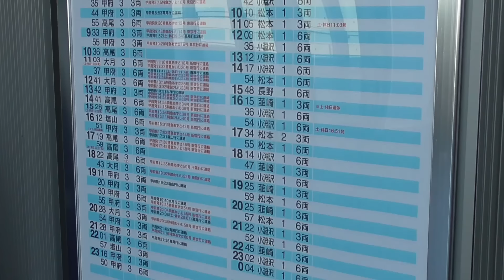本線で入換作業をする貨物駅【中央本線 竜王駅】Freight trains of Ryuo station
竜王駅は貨物取り扱いが残っている駅で、石油貨物列車とコンテナ貨物列車の発着があります。竜王駅には2面3線の旅客設備に加え、貨物列車が使うコンテナホームや石油の取り卸し設備があります。竜王駅のすぐ北側には、ENEOS株式会社の甲府油槽所があります。 駅構内の南側にコンテナホームがあり、北側に石油の取り卸し設備がある構造です。このため、貨車入換作業では本線の横断も発生します。旅客列車の合間を縫って、機回しも行われています。

ダイヤ面では、特急「あずさ」が1時間に1本は通過していきます。データイムでも普通列車が1時間に1本～2本は運行されています。過密ダイヤではありませんが本線を使っての入換作業は交差支障も多く、大変です。旅客列車を先に通すシーンも多いです。また、本線上での入換・一旦停止もスピーディーです。手早く本線を空けて、旅客列車を通していました。

午前中の入換作業では、本務機のEH200を使っていました。
午後の入換作業では、EH200の他にスイッチャー(入換動車)での入換作業も見ることができます。
協三工業製の20トン型スイッチャーを使って、返空タンク車の組成作業が行われていました。
アント工業製の小型車両移動機も活躍中です。小型の車両移動機(アント)は石油取り卸し設備の終端に停まっています。石油取り卸し設備にタンク車を据え付ける際に、小型の車両移動機(アント)を使っていました。取り卸し設備では、石油製品・ガソリンの種類ごとに停止位置を少し変える必要もあるようで
その際にも小型車両移動機(アント)を使っています。
石油製品には、重油・軽油・灯油・ガソリン(レギュラー・ハイオク)といった種類があります。
石油製品は神奈川県横浜市にある根岸駅の引き込み線(ENEOSの根岸製油所)から発送され、竜王駅まで届けられています。
甲府油槽所からはタンクローリーを使って、近隣のガソリンスタンドなどへ石油製品を届けています。神奈川県から山梨県まで鉄道を使うことで、石油を一度に大量輸送できるメリットがあります。

竜王駅発着のコンテナ車は4両編成です。竜王駅のコンテナホームは4両程度まで対応できます。小さな駅での貨物取り扱いは年々減ってきましたが、竜王駅では小規模の貨物取り扱いが今でも残っています。竜王駅発送のコンテナ貨物は、神奈川県川崎市にある梶ヶ谷貨物ターミナル経由・東京貨物ターミナルを中継して各地へ届けられます。

なお、竜王駅の貨物輸送量は山梨県統計年鑑に記載があります。令和三年(2021年)山梨県統計年鑑によると

・竜王駅発送は
コンテナ貨物：18852トン
車扱貨物：30288トン

・竜王駅到着は
コンテナ貨物：26634トン
車扱貨物：326641トン

中線に停まる貨物列車や、入換作業の度に響く汽笛の音など
懐かしさのある鉄道風景が今も残っていて良いですね。貨物取り扱い駅の廃止や集約が進んだ近年となっては、貴重な光景となりつつあります。
スイッチャーや本務機での入換も、見ていて楽しいです。

[再生時間インデックス]
00:00 冒頭の説明
0:37 竜王駅の配線図
1:13 竜王駅-根岸駅の石油輸送ルート
1:59 根岸発 竜王行き石油貨物列車(81レ)
4:52 EH200が本線で一旦停止します
6:10 上り本線で一旦停止します
7:35 中身が空のタンク車(6両)を引き出します
14:26 根岸駅から来たタンク車にEH200を連結します
16:40 押し込み
20:41 今度は、返空の10両にEH200を連結します
23:47 返空のタンク車10両を2番線(中線)に押し込みます
25:49 特急あずさ 松本行き
26:04 東京貨物ターミナル発 南松本行き貨物列車 2083レ
26:32 根岸行き 石油返空貨物列車(80レ)が出発
30:04 南松本発 千葉貨物行き (石油返空)2080レ
30:22 ENEOS 甲府油槽所から出発するタンクローリー
30:57 根岸発 竜王行きコンテナ貨物+石油貨物(83レ)の到着
32:12 まずコンテナ車4両を切り離し
33:47 下り本線で一旦停止するコンテナ車4両
35:10 コンテナホームへ押し込み
38:49 協三工業製のスイッチャー(入換動車)を使って、返空タンク車の組成作業をします
40:14 中身が空の5両を引き出し
42:17 中身が空の11両を引き出し
43:50 ポイント切り替え中
46:59 コンテナを貨車へ積載
48:09 根岸駅から到着したタンク車11両の入換
52:31 小型の車両移動機(アント)での入換
54:38 今度は、返空11両の入換作業
59:21 EH200が上り本線を横断し、下り本線へ
1:01:17 普通 小淵沢行き
1:03:20 コンテナ車4両が出線
1:04:06 コンテナ車4両を押し込み
1:05:28 コンテナ車4両と返空のタンク車(11両)を連結
1:06:06 最後にEH200の機回し
1:08:55 進行方向の先頭にEH200を連結
1:09:35 普通 松本行き
1:10:57 根岸行き+梶ヶ谷(タ)行き 82レが出発
1:12:13 中央本線 松本行き 前面展望(甲府→竜王)
1:13:40 中央本線 高尾行き 前面展望(塩崎→竜王)

【EF64による入換作業】伯耆大山駅は貨物列車の発着もある分岐駅【山陰本線・伯備線・王子製紙米子工場専用線】

I took a picture of this video by Ryuo station in the city of Kai, Yamanashi Prefecture, Japan.
I photographed freight trains and passenger trains.
Green tank cars are freight trains that carry petroleum products.
ENEOS Corporation Kofu oil depot is located just north of Ryuo Station.
Petroleum products will be transported by rail from Negishi Station to Ryuo Station.
4 container freight cars will be traveling between Ryuo Station and Kajigaya freight terminal.